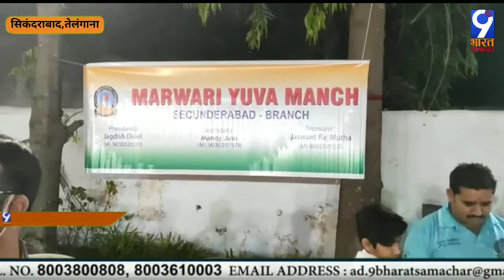मारवाड़ी युवा मंच सिकंदराबाद शाखा द्वारा रक्तदान शिविर का आयोजन किया गया